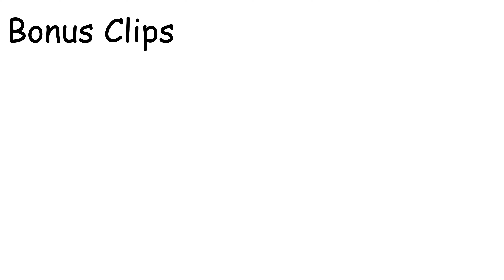Arma 3 KoTH Infantry Conpilation #2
Dank clips